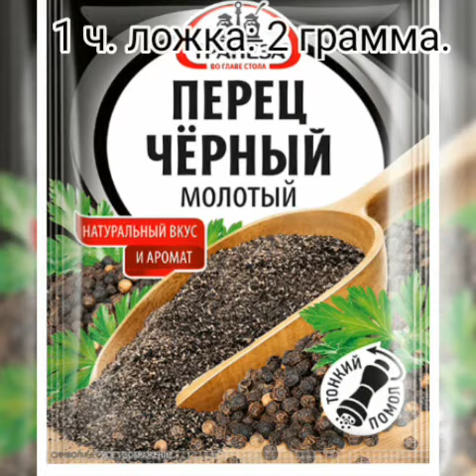Диетические салаты из овощей: Салат Щетка/ Правильное питание, Диета, Постные рецепты из овощей/ ПП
Это видеоканал Питание, Здоровье и Домашнее Похудение, мое имя Юнова Натали.
Худеть без стресса для организма вполне возможно. В этом помогут диетические салаты с овощами, зеленью, постным мясом, морепродуктами, добавлением фруктов. Они содержат много полезных веществ, легко усваиваются, очищают пищеварительный тракт, ускоряют обменные процессы и жиросжигание. Но для достижения такого эффекта нужно правильно выбирать продукты и компоненты для заправки. . Салаты – это одно из основных блюд диетического меню. Для похудения особенно эффективны рецепты салатов с жиросжигательным эффектом. Подобное действие обуславливается сочетанием специальных продуктов и низкокалорийной заправки. Те, кто не любит сырые овощи, вряд ли будет стройным. Поэтому нужно хотя бы иногда впихивать в себя столь полезный продукт. Например, проводить разгрузочные дни, поедая салат «щетка» для похудения.
Не секрет, что овощные салаты занимают первое место в списке блюд любой хорошей домохозяйки, и не только потому, что они просты в приготовлении, но и потому, что полезны. Ведь именно в них так много витаминов и различных полезных веществ, необходимых организму для поддержания молодости, сил и иммунитета. Салаты из свежих овощей содержат большое количество клетчатки, способствующей очистке организма и формированию симбиотической микрофлоры.
Салаты овощные интересуют не только вегетарианцев, но и приверженцев здорового питания. И конечно всех тех, кто любит вкусно поесть, потому что овощные салаты бывают очень вкусными. Надо просто выбрать правильный рецепт овощного салата.
Овощные салаты – основа здорового питания. Продукты растительного происхождения имеют богатый витаминный состав, вкусны в сыром виде и после термической обработки, легко усваиваются и стоят недорого.
Салаты неизменно присутствуют в рационе людей, ведущих здоровый образ жизни и тех, кто желает избавиться от лишних килограммов. Они подойдут для обеда, ужина, праздничных мероприятий. Рецептов ПП салатов огромное количество. Особенно полезны легкие блюда из свежих продуктов, дополненные нежирной заправкой. Такие диетические салаты помогут похудеть и оздоровят организм. Если вы думаете, что для похудения нужно обязательно соблюдать строгую диету, то вы заблуждаетесь. Достаточно выстроить свой ежедневный рацион питания из правильных блюд, и вес сразу начнет уменьшаться. Научитесь готовить диетические салаты для похудения из овощей.
Существует целый ряд продуктов, которые помогают очистить организм от шлаков и токсинов. А если соединить все эти ингредиенты в одном блюде, то можно получить популярный салат для похудения «Щетка» или как его еще называют «Метелка». ... Салат щетка для похудения. Эффективность блюда полностью основана на свойствах его главных ингредиентов. Рецепт такого блюда очень прост. Полезный салат имеет два распространенных названия — «Щетка» и «Метелка». Оба объясняются действием, которое сырые овощи из состава блюда оказывают на кишечник. Они очищают организм от токсинов и других вредных веществ. При приготовлении салата овощи не подвергаются никакой термической обработке. Их нужно просто измельчить и смешать. Получившееся блюдо может стать основой разгрузочного дня или полноценной диеты.
аким образом, салат Метёлка можно использовать для очищения организма в целом, а не только кишечника. Если ЖКТ будет освобождён от вредных веществ, они перестанут попадать в кровь и разноситься по другим органам. Так что за 2 дня можно и шлаки вывести, и потерять пару-тройку килограммов. Основное предназначение любой щётки (имеется в виду обычный предмет) — что-то чистить, а в нашем случае мы чистим наш организм.
Ингредиенты:
Свекла: 300 грамм
Морковь: 300 грамм
Капуста: 300 грамм
Оливковое масло: 40 грамм
Лимонный сок: 40 грамм
Кинза: 15-20 грамм
Перец черный: 2 грамма
Соль: 10 грамм
00:09 Ккал и энергетическая ценность: белки жиры углеводы, хлебные единицы, калорийность на 100 грамм (сколько калорий в 100 граммах)
00:23 Приготовление и Какие ингредиенты нужны
01:03 Приготовление, процесс